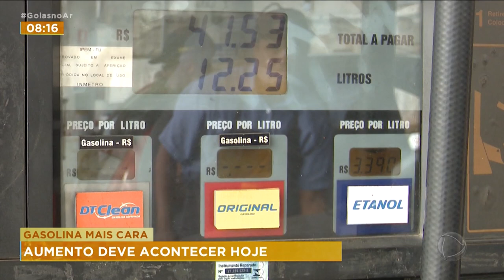GASOLINA MAIS CARA: AUMENTO DEVE ACONTECER HOJE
MOTORISTAS SE PREPAREM, A GASOINA DEVE AUMENTAR A PARTIR DE HOJE. A MUDANÇA ACONTECE POR CAUSA DA NOVA FORMA DE COBRANÇA DO IMPOSTO SOBRE CIRCULAÇÃO DE MERCADORIAS E SERVIÇOS O (ICMS).